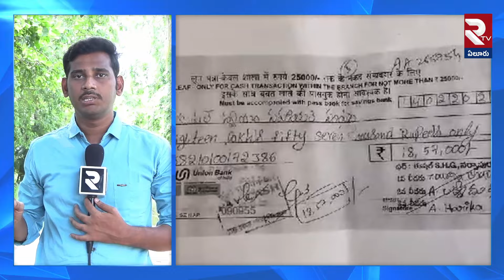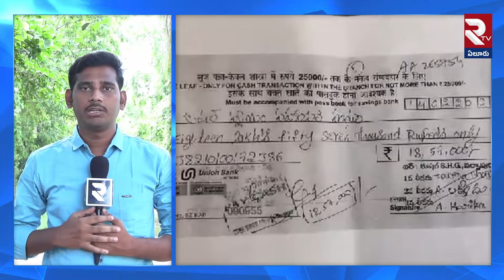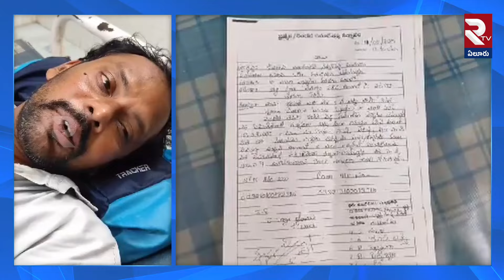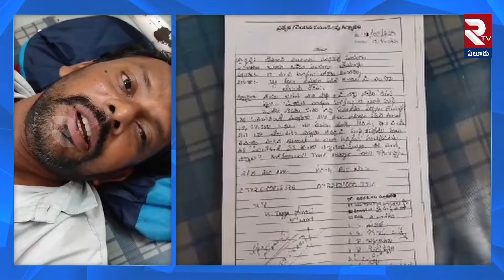Narsapur | నరసాపురం మెప్మా సిఓ పై కేసు నమోదు..! అసలు ఏం జరిగిందంటే | MEPMA Officer Incident | RTV